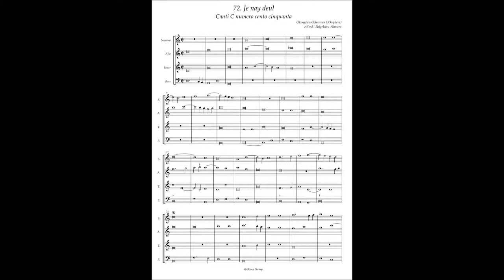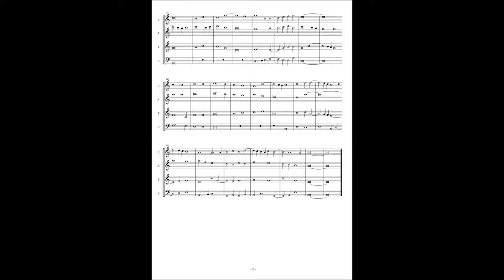Canti C No.72 Johannes Ockeghem "Je nay deul"